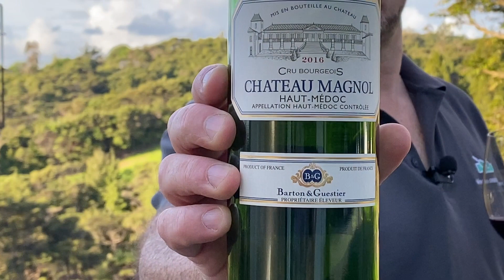Wine Review: Chateau Magnol Cru Bourgeois Haut Medoc 2016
Wine-Searcher's Wine Director, David Allen MW, tastes the 2016 vintage of Cru Bourgeois, Chateau Magnol from Bordeaux's Haut Medoc region.

Château Magnol, in the Haut-Médoc, is the flagship estate of historic Bordeaux negociants Barton & Guestier. The property also serves as a corporate hospitality hub and a food and wine academy. The Chateau was built in 1842 as Chateau du Dehezs. In 1978 it was purchased by Barton & Guestier who combined it with other neighboring vineyards and renamed it Chateau Magnol.

From 2016 Barton & Guestier have been certified Haute Valeur Environnementale (High Environmental Value), level 3. The highest level of environmental certification for agriculture. The certification enables them to attest that biodiversity components (hedges, grassy areas, trees, flowers, insects...) are numerous and that their practices respect the environment: air, soil, water, biodiversity, landscape, with a minimum impact on nature.

Find out more about this wine and where to buy it by following this link to the Wine-Searcher